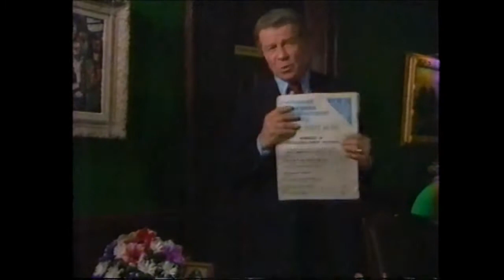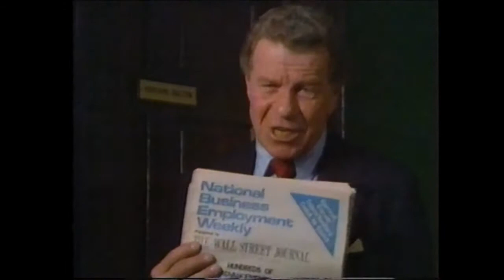WPIX Commercials - October 19, 1984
1. WPIX 8 O’clock Movie closing
2. The Independent News bumper
3. Video and Audio Appliance Sale at Giants Stadium
4. Acme Boneless Chuck Sale
5. Eastern Airlines
6. Topol Smoker’s Toothbrush
7. The Getaway promo
8. The Independent News opening
10. Taster’s Choice Decaffeinated
11. Remington Micro Screen
12. National Business Employment Weekly